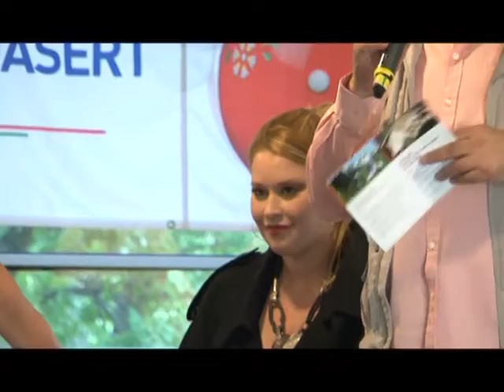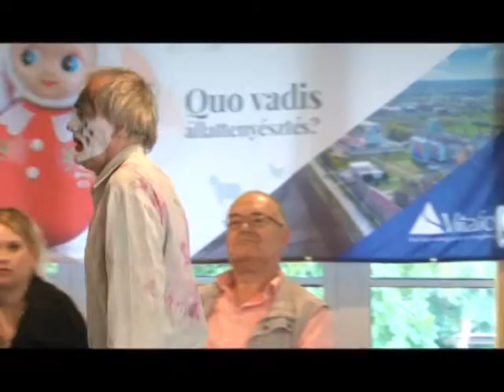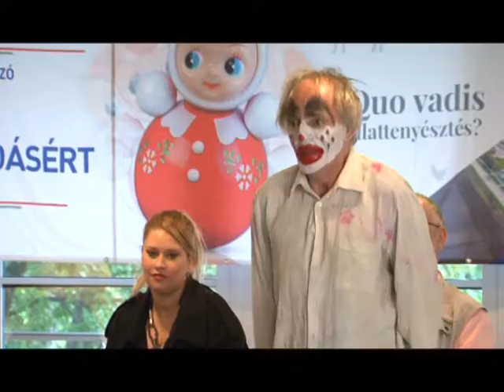Vitafort Zrt. Partnertalálkozó - beszélgetés